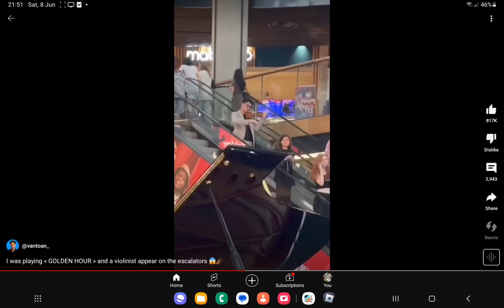9 June 2024